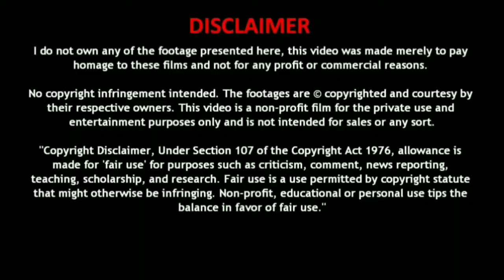Tata Indica Vista D90 Vx second hand car sales in Chennai/used Tata Indica car sales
🙏👉வீடியோவை பார்த்து மிக்க நன்றி. இந்த கார் விற்பனை ஆகி விட்டது. மேலே இருக்கும் புதிய வீடியோக்களை பார்க்கவும் நன்றி🖕